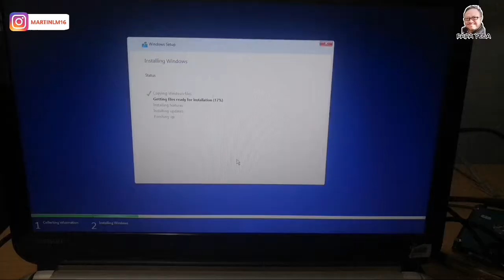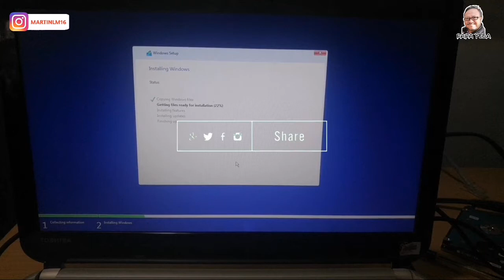Bongkar Laptop dan Upgrade dari HDD ke SSD | Disassembly Toshiba Satellite E45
Cara Upgrade Laptop dari HDD ke SSD di Laptop Toshiba Satelite E45

1. VGA Minim Budget Yang Dibuat Display + Gaming Tetap Oke, | Arktek Nvidia GeForce G210 1GB DDR3v
2. Ganti Casing PC Lawasmu Dengan Casing PC Gaming Yang Murah, Body Kuat, Gaming | Z9 Neo Black
3. Casing PC Gaming Murah, Size Gede, Body Tebal, Gratis 5 Fan| Zalman Z9 Neo Black

➡Saya shoot Video ini menggunakan Smartphone